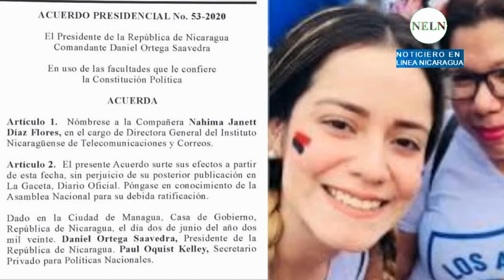Hija de Francisco Diaz se convierte en la nueva directora de Telcor | NELN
La hija del Comisionado Mayor y jefe de la policía de Nicaragua se convirtio en la nueva directora del ente de telecomunicaciones de Nicaragua.

Francisco Díaz ademas de ser jefe de la policía, es consuegro de Daniel Ortega y Rosario Murillo, mandatarios de Nicaragua, mientras otra de las hijas de Díaz esta casada con el director de canal 13 de Nicaragua quien es hijo del presedente y vicepresidente del país centroamericano.